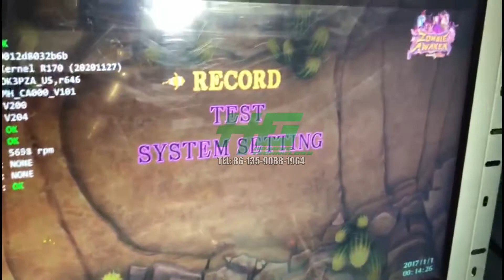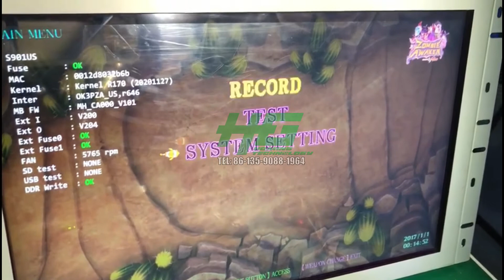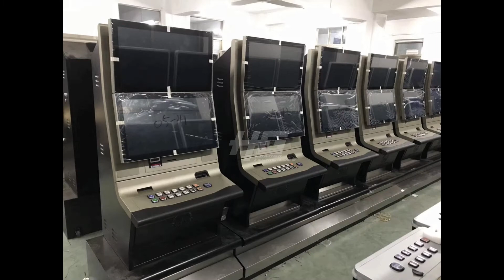Newest 8/10 Seats IGS Ocean King 3 Plus Zombie Awaken Vampire Fish Table Game Machine For Sale